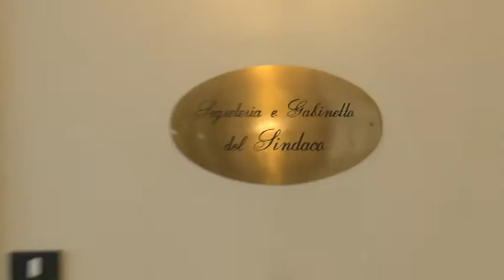IMU Pescara, taglio aliquote alla siciliana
Pescara sarà una delle città meno care per quanto riguarda l'IMU. Accordo trovato sull'ordine del giorno presentato dalle opposizioni e appoggiato dall'UDC. La maggioranza, però, non ci sta. Il sindaco rivendica la scelta